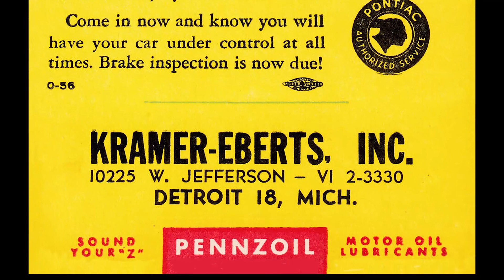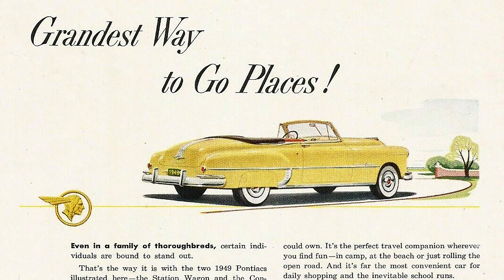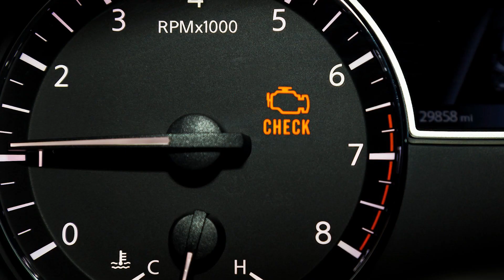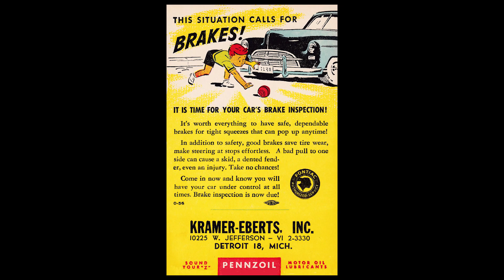1949 Auto Service Postcards - Episode 4 - 'Brake Service' car computers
"This situation calls for brakes!" Well, obviously.

"It's time for your car's brake inspection! It's worth everything to have safe, dependable brakes for tight squeezes that can pop up anytime! In addition to safety, good brakes save tire wear, make steering at stops effortless. A bad pull to one side can cause a skid, a dented fender, even an injury. Take no chances!

"Come in now and know you will have your car under control at all times. Brake inspection is now due!"

Here the good people at Kramer-Eberts Pontiac are looking out for your safety. Together with Pennzoil, they teamed up to send you this postcard in the mail to get you to bring your car in and have those brakes looked at. So do it then. They give you lots of reasons, one of which is not very clear to me. When they say they can "make steering at stops effortless," are they talking about steering your car while it's stopped? How would good brakes do that? And I was always told that steering while at a dead stop was hard on your tires and all that front end stuff like your tie rod ends and your ball joints. Best to be rolling a little when steering, that's what I was told. But I ..guess.. what they must mean is not "steering at stops" but "steering while stopping" and I get that. Crummy brakes will pull you to the one side or the other and of course that's not good. Younger drivers today may not have ever experienced this.. since modern cars make a lot of such issues a thing of the past. Every now and then you hear someone talk about the "good old days" and how great cars used to be. Well, they had more interesting styling, this is for sure, but as somebody who has owned many old heaps in my day I can tell you that they had lots of problems we don't even think about these days.

On the other hand, cars today all have COMPUTERS.. and so diagnosis and repair that used to be a matter of perserverence and logic, is now a mysterious enterprise. The computer will--at the least convenient times--casually light up your dashboard with random, cryptic warnings like "Check Engine" or "Service Now." It does this when everything seems to be working fine--but of course, you HAVE to look into it, and in the meantime, worry about it. "Looking into it" means reading your car's computer codes, which are even more cryptic than the dashboard lights, if that's possible. And in the end--in my experience at least-- I find that what caused the computer to set off the warning light, was not an actual problem with some function of the car, but instead a faulty sensor.

Like the boy who cried 'wolf,' the problem often seems to be, not a wolf, but the boy. So, thanks to computer technology, even when there's nothing actually wrong with the car itself, it's going to cost you.